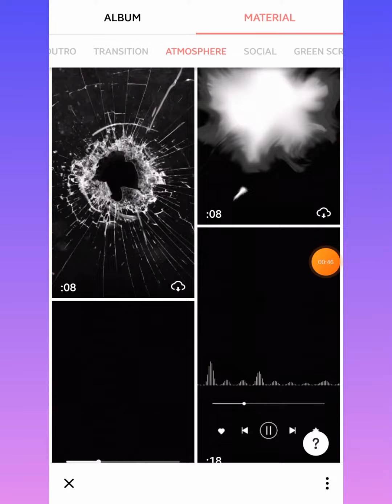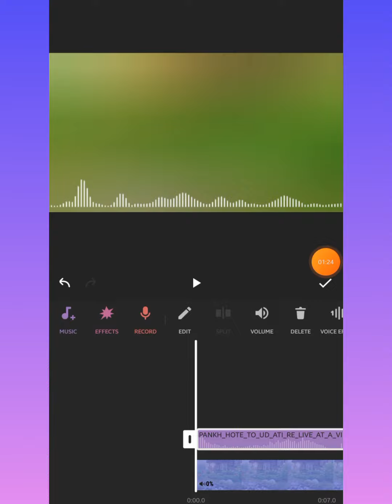How to add music dancing bar in Inshot app | Inshot video editor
how to add music to inshot,
how to add music with inshot
inshot app,
how to add music to inshot without itunes,
how to edit video in inshot app,
how to add music in inshot video editing app,
inshot,
how to trim music in inshot app,
how to add music in inshot video,
how to add black bars in inshot app,
how to trim & split music in inshot app,
how to add music to video in inshot,
how to add music in inshot from youtube,